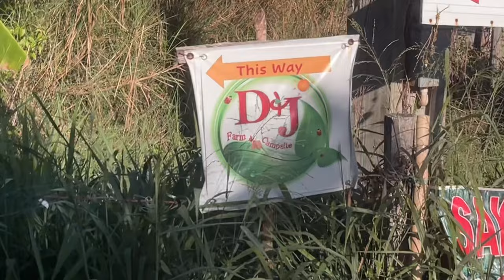D&J Campsite DRT | PART 1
Part 1
“Money can not buy happiness but it can buy a tent and that’s kinda the same thing.”

Top Of The Morning - TrackTribe by Youtube Free Audio No Copyright